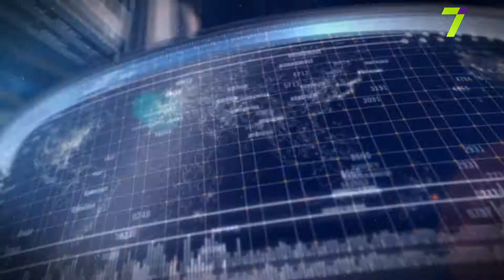Знайти роботу - у день кар'єри 3 листопада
Ольга Бєкєтова,  координатор проекту PROFIT DAY в Одесі